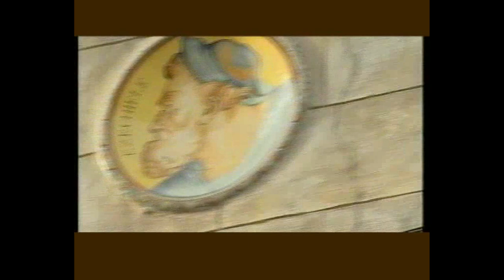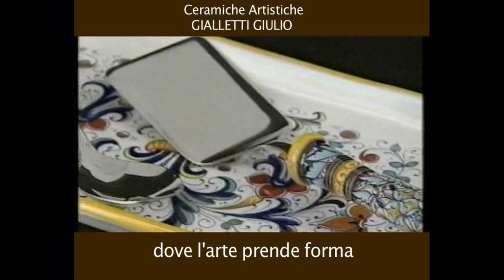Deruta - Ceramiche Gialletti Giulio - Dove l'Arte prende forma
Deruta (Umbria) - Ceramiche Gialletti Giulio - Dove l'Arte prende forma
Descrizione: Un viaggio a ritroso nella storia delle tradizioni ceramiche all'interno del nostro laboratorio dove, come nel rinascimento, esperte mani vi faranno emozionare nel mostrare le fasi di realizzazione dei nostri
prodotti: dalla foggiatura, alla smaltatura fino alla decorazione.